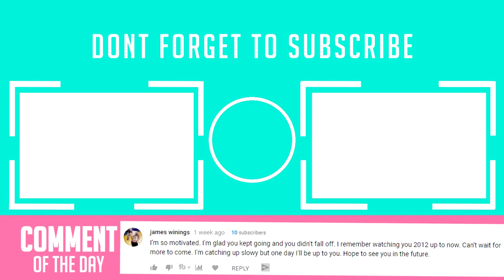Common Windmill To Airflare Mistakes (How To Fix Them) | Bboy Tips & Advice | bboytlil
Yoo~ so in today's Bboy Tips & Advice I'll be talking about common windmill to airflare mistakes and how to fix them. If you are having trouble or struggling with this move.

Follow j'san.

*If any producer or label has an issue with any of the uploads please get in contact  with me and I will delete it immediately (this includes artists of the images used).

The audio content in this video belongs to the respective recording artist and record label.